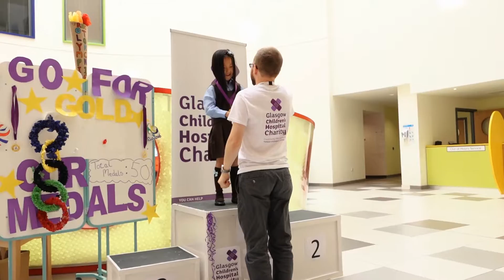Olympics Day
Olympics Day at the Royal Hospital for Children in Glasgow